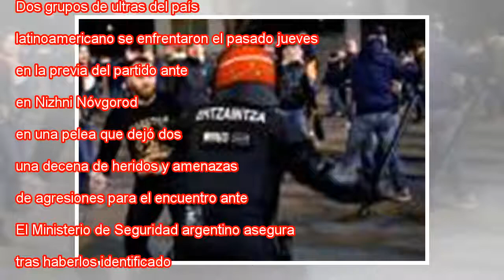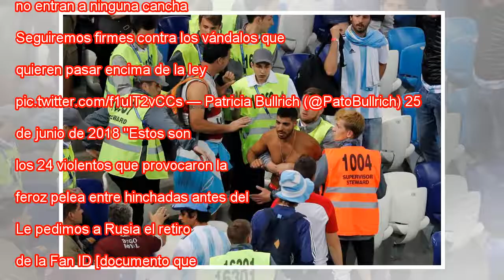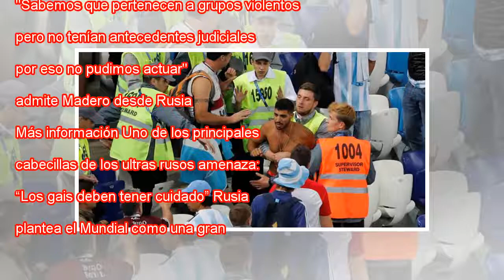24 ultras argentinos de Rusia expulsados por organizar una pelea en el partido con Croacia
24 ultras argentinos de Rusia expulsados por organizar una pelea en el partido con Croacia
 Aficionados argentinos en Nizhny Novgorod tras la derrota con Croacia. CARLOS BARRIA REUTERS MÁS INFORMACIÓN Alerta máxima ante los ultras rusos de cara al Mundial Argentina y Rusia trabajan para evitar a los ultras en el Mundial La violencia del fút...